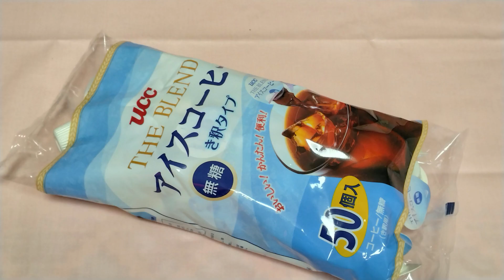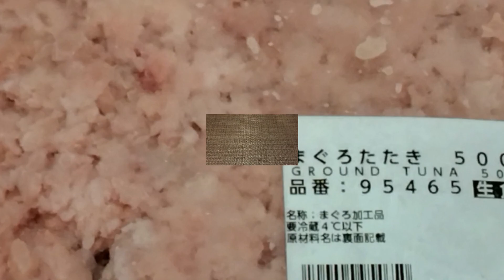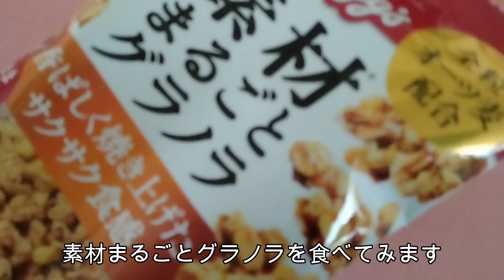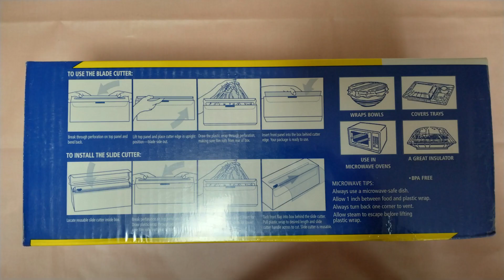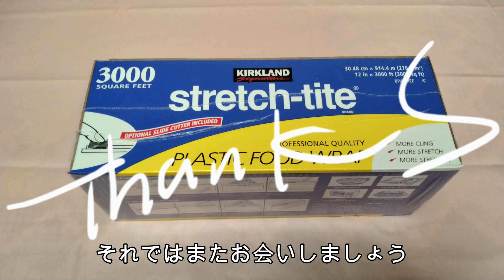【7月購入品紹介】コストコラップにスライダーが付いてない？？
せっかくコストコのラップを購入したのに、スライダーが無いこと

【わんちゃんプロフィール】

名前：くるみ（kurumi）
性別：女の子
年齢：11歳
犬種：チワワ（ロングコートチワワ）
生れ：北海道岩見沢市
生年月日：2012年2月8日生まれ

【楽天ＲＯＯＭ（キャンプギア・チワワグッズの紹介】

【ＢＧＭ・イラスト等素材】
・魔王魂様
・DOVA-SYNDROME様
・UUUMUSIC様

【編集ソフト】
・filmoax X（PC）
・VLLO（スマホ）
・CANVA（スマホ）

【使用機材】
・スマホ（Xperia）
・ノートＰＣ(mousecomputer k5)